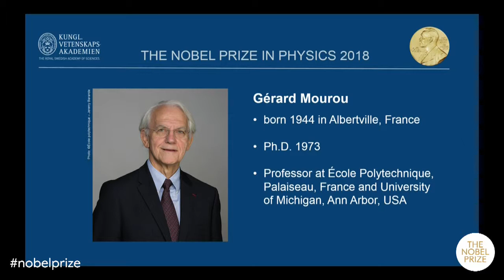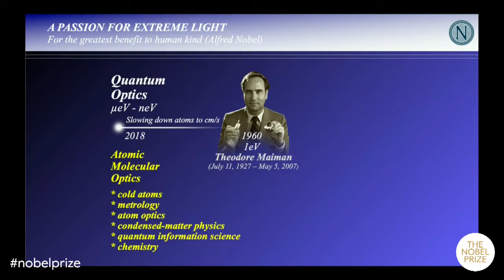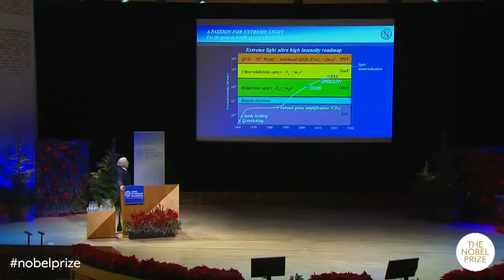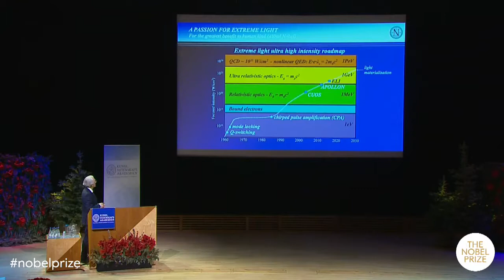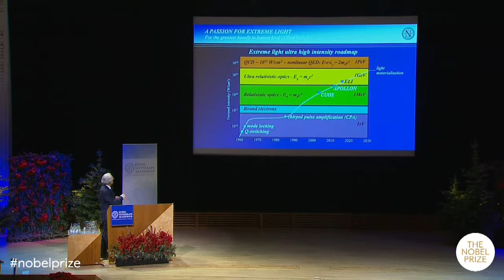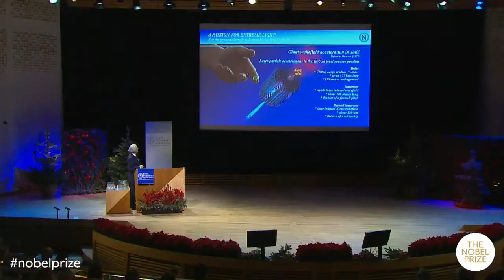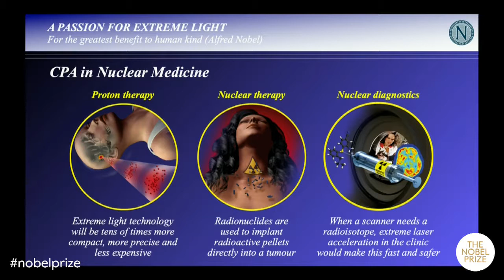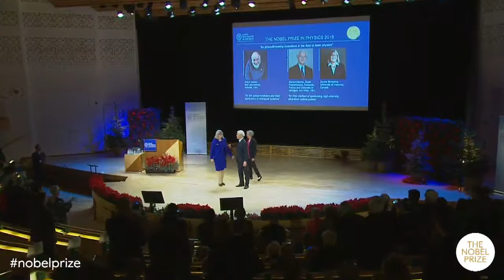Passion for Extreme Light: for the greatest benefit to humankind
Nobel Laureate in Physics 2018: Gérard Mourou, École Polytechnique, Palaiseau, France and University of Michigan, Ann Arbor, USA. Introduction by Olga Botner, Chairman of the Nobel Committee for Physics. From: The Nobel Lectures 2018, 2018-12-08.